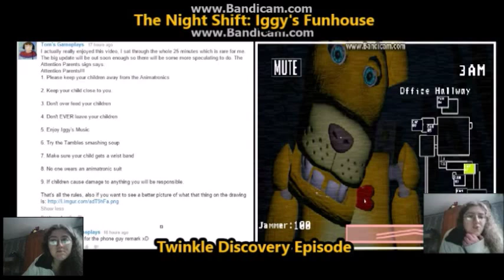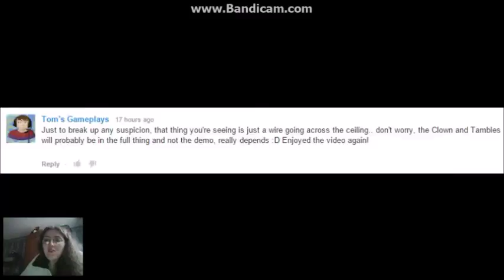The Night Shift: Iggy's Funhouse Discovery - Iggy , Tambles and the clown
Welcome to my discovery episode where i take a closer look at a demo or game and see the charecters , backstory , jumpscares etc in more detail anyway here is my Iggy Funhouse Demo discovery episode there will be more once the full game comes out
Created by Tom's Games and plot is as followed
Welcome to your new job at Iggy's Funhouse!
In the day it's a place of friendship and joy...
But at night. it's a whole other experience...
You are a security guard who must survive a whole week of terror from the animatronics!

All you have to protect your self is the Jamming Device! Watch out though.. that thing has power!
Iggy's Funhouse is wholly inspired by the brilliant Five Nights at Freddy's! Take this as a Fan Game not a Rip Off.

huge thank you to Tom for the info XD